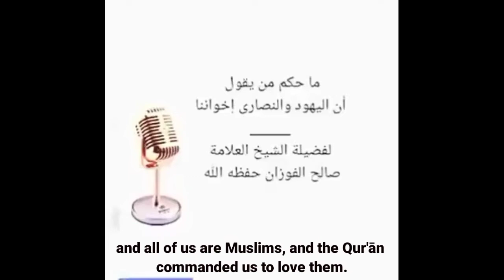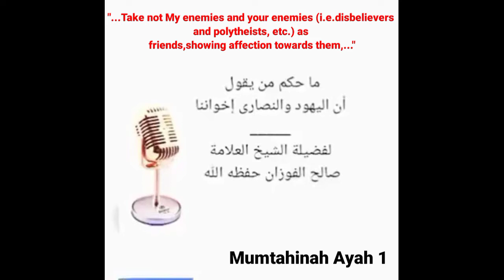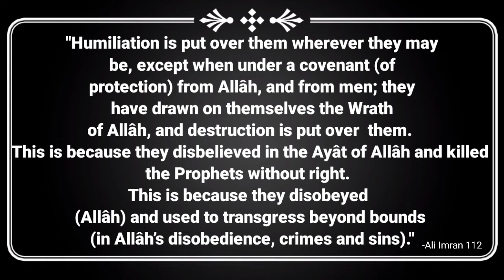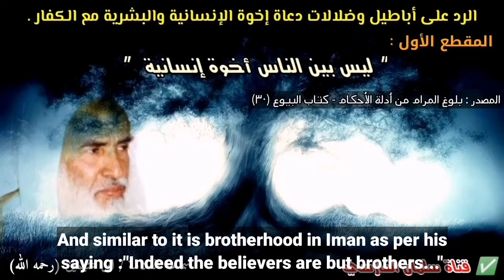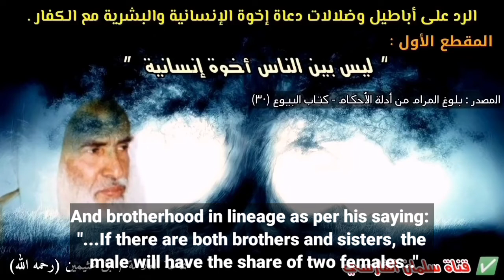Mohammad Al-Esa-The deviant infiltrator